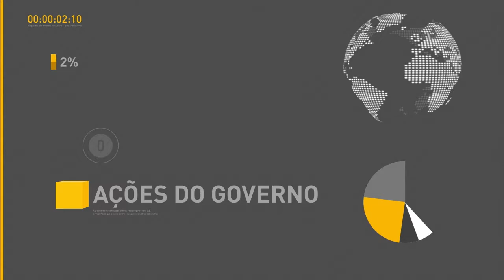Governo publica MP com reajuste para oito categorias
REPÓRTER NBR 15H - 30.12.16: O governo autorizou o reajuste salarial para oito categorias de servidores federais. O Brasil agora faz parte do Clube de Paris, a organização reúne os principais credores internacionais. Quem repatriou bens e ativos que estavam no exterior tem até este sábado para entregar a declaração retificadora.